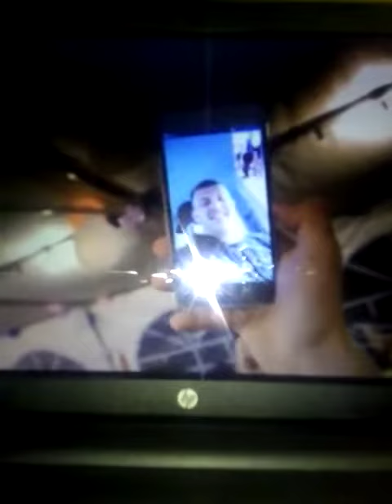svadba tisa i dejana(1)